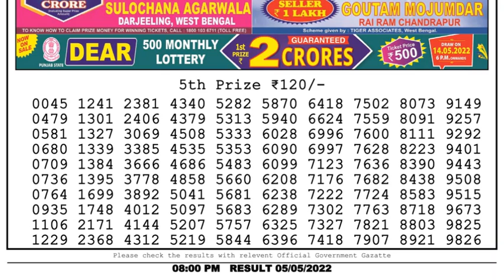🔴Dear Lottery Sambad Live 8pm today 05.05.22 Nagaland State Lottery Result